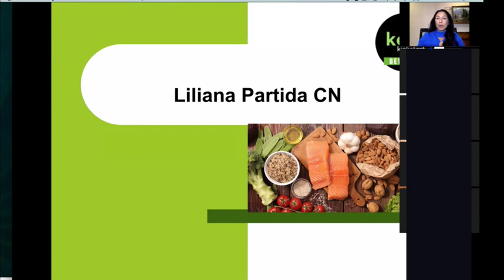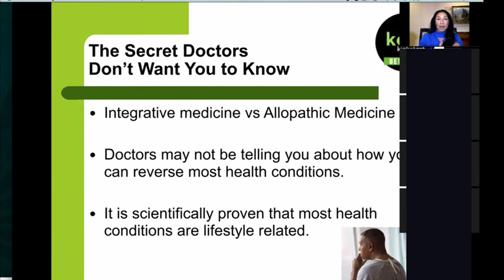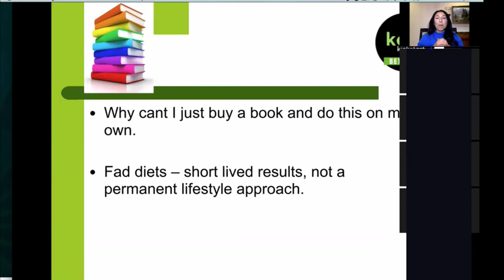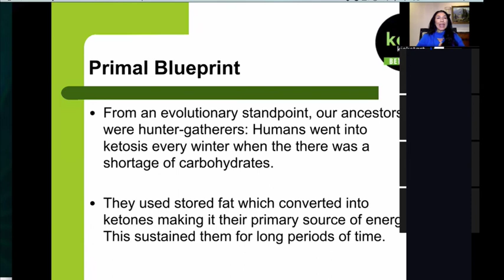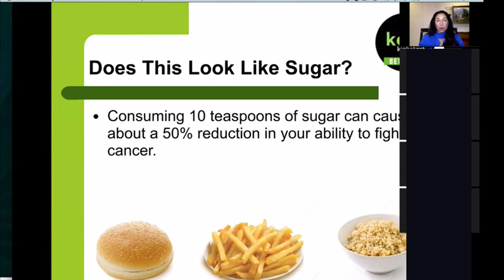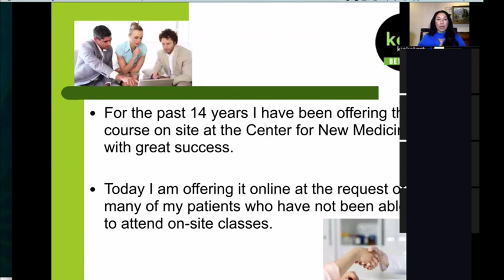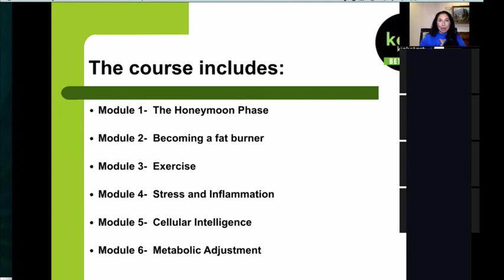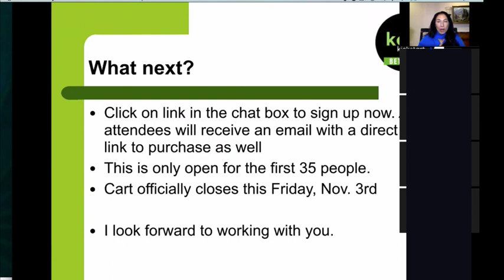Benefits of Keto Lifestyle - WEBINAR 11-1-17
Liliana Partida hosted a live webinar describing the specific health benefits of the keto lifestyle